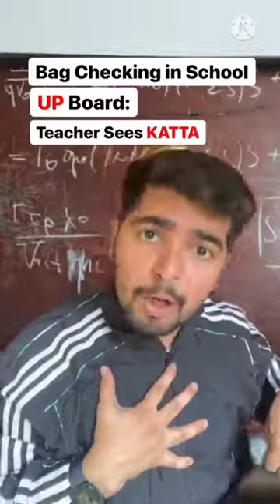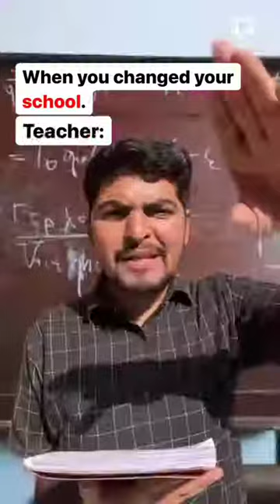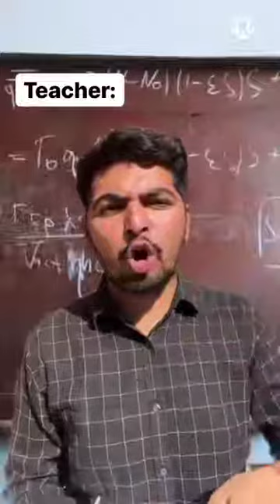The mishra ji ( vipul mishra ) sultanpur funniest videos in one frame shots part _1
The mishra ji ( vipul mishra ) sultanpur funniest videos in one frame
the.mishraji Best Friend iss baar is prajaati ko apni gf se raakhi bandhwaye . Janhit Me Jaari

unstoppable,
 1980 songs 295,
 slowed and reverb,
40 dog kill,
a aa 2 bgm,
aarambh hai prachand shorts,
 akshy kumar,
anil thatte gaganbhedi,
apache rtr 200 4v bs6,
arambha prachand song,
ashadi ekadashi status,
 baat kari aukat ki tune teri kya aukat h ...,
 bageshwar dham balaji mandir bgm belly button shaper,
bihar police 8415 ka merit list kab aayega,,
ek villain returns trailer,
 electrochemistry class 12 physics wallah,
 emiway bantai,
 flying beast ganja status,
 gym workout,
 hindi films,
 new huma qureshi and nawazuddin siddiqui,
 hussain status,
 india vs west indies 3rd t20 highlights,
jagla jagle status,
 jar app kya hai jasmine sandlas jaya hori,
 sandeep maheshwari jee main news,
 jethalal thug life kavvali,
keerthy suresh,
award function,
 kukdu ku lallantop maa karan aujla reaction,
 mann mera status,
maulana shahid rizvi mere mehboob qayamat hogi,
 meri duniya me aake mat ja tum bin fe ...,
 metallica master of puppets money miraj ki comedy,
no love naukri chokri,
mridul comedy,
new bike old,
 pubg memories,
 old sad song status,
no love,
 new bike,
 old pubg memories,
 old sad song,
status pasoori song,
punjabi songs,
new 2022 raksha bandhan,
funny status,
 round to hell,
omfo video,
 samantha status,
 shiv ji short,
 video sofia ansari,
nudes . south indian family movies dubbed in hi ...,
 suzuki hayabusa,
 tum chupa na sakoge mein woh raaz gur,
 ... vikas divyakirti biography,